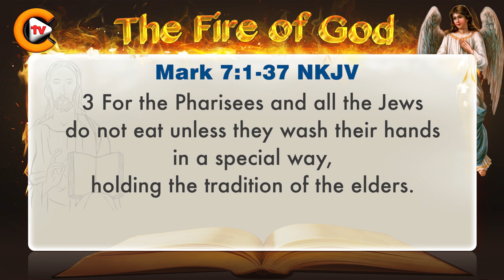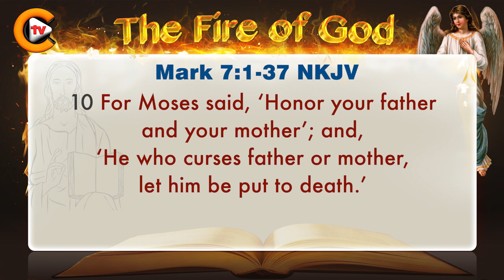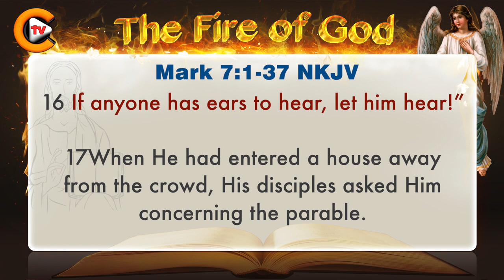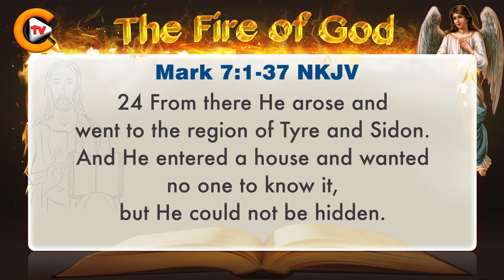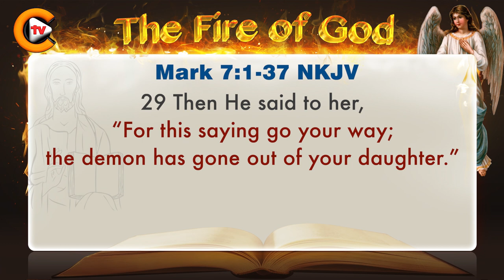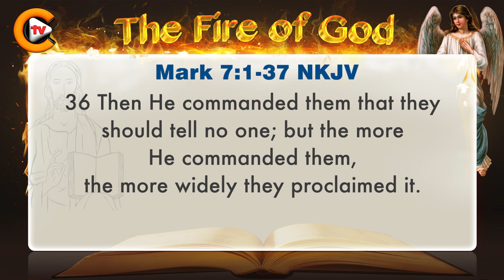♥️mark chapter 7 ♥️ biblestudy ♥️nkjv 🎚️bible